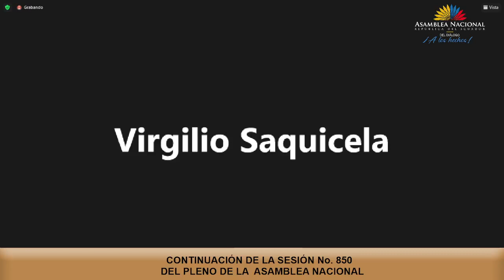Asambleísta Pierina Correa - Sesión 850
07 de marzo de 2023
Informe No Vinculante sobre la Objeción Parcial del Presidente de la República al Proyecto de Ley Orgánica Reformatoria a Varios Cuerpos Legales para el Fortalecimiento de las Capacidades Institucionales y la Seguridad Integral.